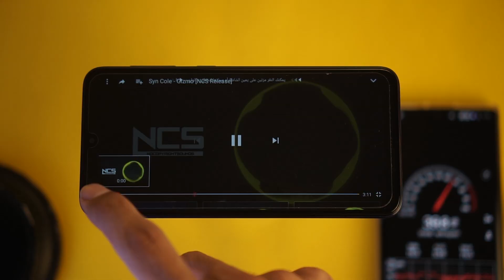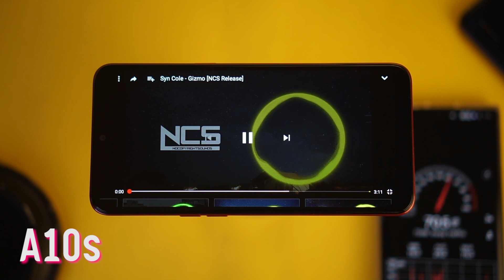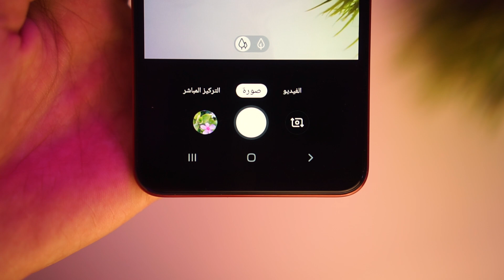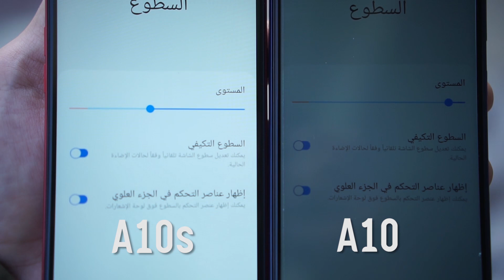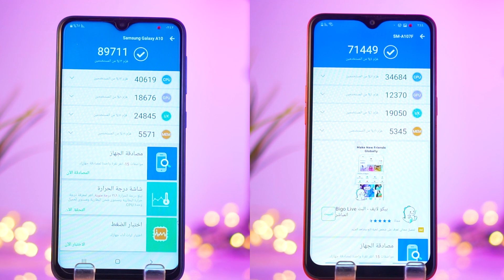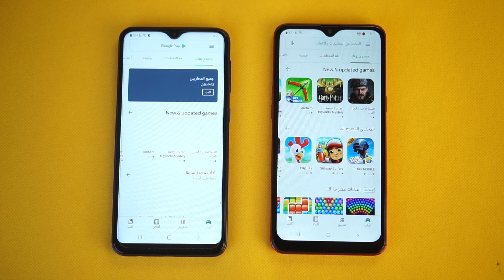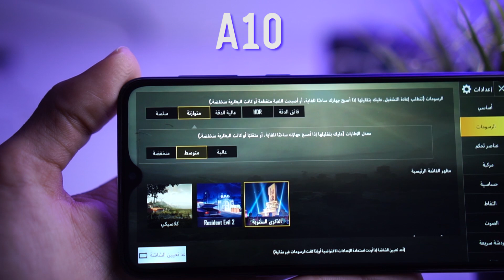Galaxy A10s ضد Galaxy A10 المقارنة الشاملة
بهذا الفيديو راح نقارن بين هاتف الاي 10 اس و الاس 10 بالكامرات و الاداء و اداء الجهاز على لعبة ببجي و اشياء ثانية
الGalaxy A10s هو النسخة المحسنة من هاتف Galaxy A10
ــــــــــــــــــــــــــــــــــــــــ­ــــــــــــــــــــــــــــــــــــــــ­ـــــــــــــــــــ
تواصل معي عبر